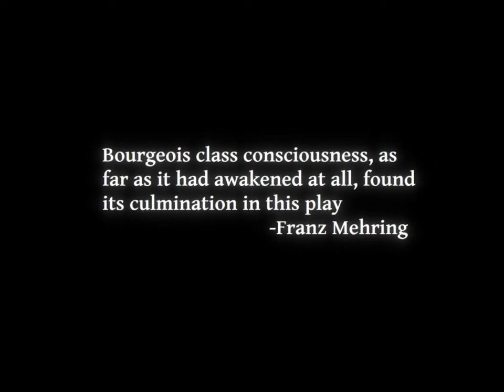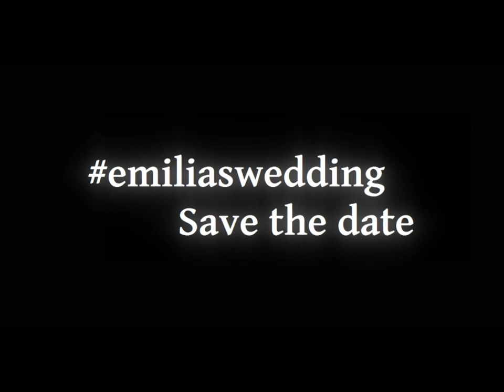Emilia Galotti at the Barons Court Theatre, September 2014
Set in a Royal Court of a small town, Gotthold Ephraim Lessing's Emilia Galotti is a tale of absolute power, lust and honour.

Considered to be as famous as Hamlet in its native Germany, this Enlightenment-era tragedy tells the story of the virtuous Emilia, whose wedding day starts a chain of events which unravel apace. Based on the Roman myth of Verginia, the play shows the limitless excess of the aristocracy and the will of the ordinary people to resist unjust force.